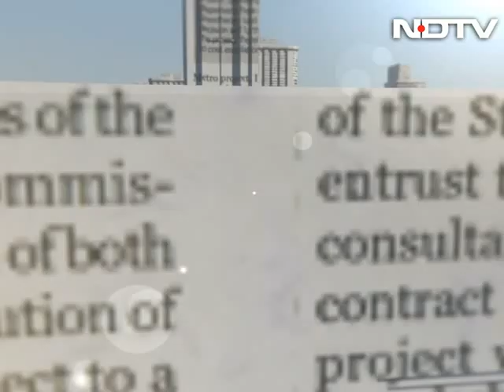2014: Determined by ideology or personality?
The Buck Stops Here: As Narendra Modi's "Jayanthi tax" jibe leaves the Congress in "fumes", we debate, whether Jayanthi Natarajan was felled by enemy fire or friendly fire? And from politics to economics, is there an ideological confusion in every camp?